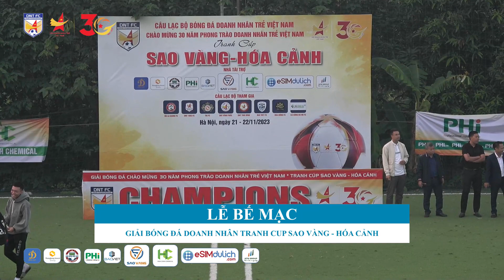🔴 Trực tiếp LỄ BẾ MẠC🏆 GIẢI BÓNG ĐÁ DOANH NHÂN TRANH CUP SAO VÀNG - HOA CẢNH | VFTV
🔴 Trực tiếp LỄ BẾ MẠC
🏆 GIẢI BÓNG ĐÁ DOANH NHÂN TRANH CUP SAO VÀNG - HOA CẢNH
🏟 Sân bóng BẮC VIỆT 1 - HÀ ĐÔNG - Hà Nội
🎥 Vietnam Football TV - VFTV
Chụp ảnh, Livestream, Thiết kế, Tổ chức giải đấu trọn gói.